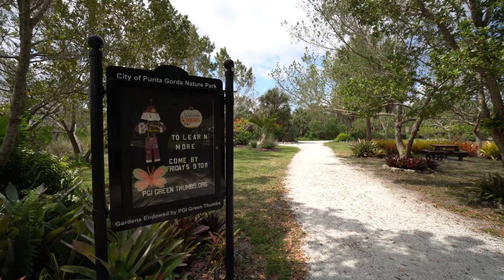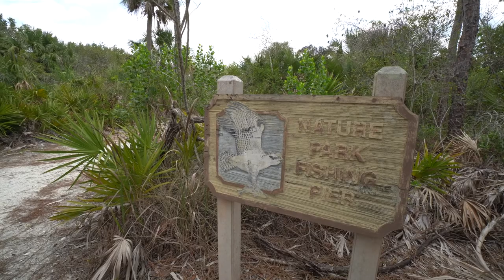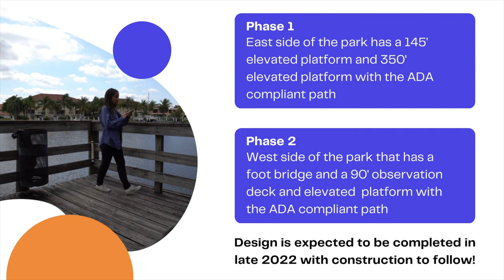Nature Park Project (PRMP #25)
It’s time to look into the future to see the changes that are coming to the City’s parks! Watch the Parks and Recreation Master Plan Video Update #25 to learn more about the upcoming Nature Park Project!

For more information about the Parks and Recreation Master Plan update, please